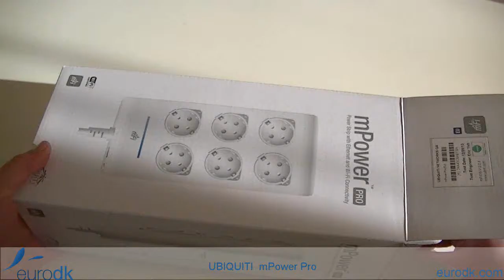Ubiquiti mPower Pro QUICK UNBOXING & SPECIFICATIONS HD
Ubiquiti mPower Pro (mPower-Pro)